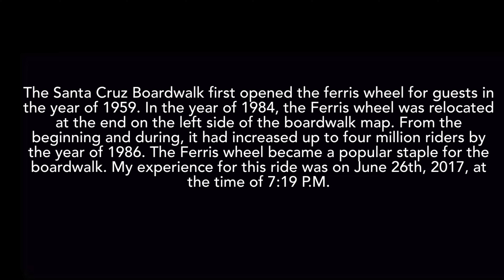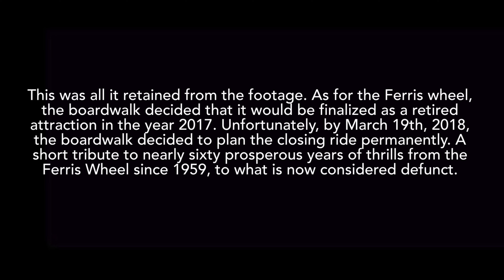A Tribute For The Defunct Santa Cruz Ferris Wheel, Episode: 06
This video is a very short history and tribute, to what was a very beloved attraction that contributed to many memories in the history of Sant Cruz Boardwalk, for nearly sixty years of its established ride of the Ferris Wheel. I am appreciative that I had the chance to ride within the historical Ferris Wheel. It may be defunct now, but may the memories from this historical Ferris Wheel be remembered fondly.

Credited Sources